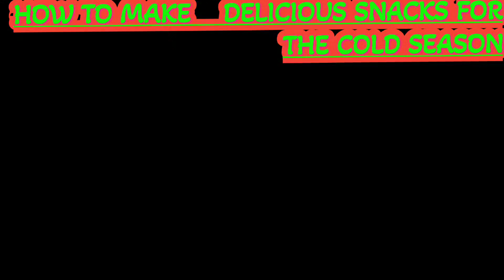नमकीन ऐसे बनाओ कि, लोग आपका नाम ले ले कर खाए/ और आपका गुण गाये/ ठंड में चाय के साथ नमकीन का मजे लो😋😍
क्या आप अकेले रहते हैं? 10 मिनट में खाना अच्छा चाहिए? इस तरह से बना कर खाए उंगलिया चाटते रह जाएंगे😋

do you live alone Want a good meal in 10 minutes? Prepared in this way, you will keep licking your fingers.

Trying The Best मटन मसाला Recipe 😋 ‎@VillageCookingChannel  ‎@Mutton-cutting  ‎@ArifMuttonshop

आपके व्यस्त जीवनशैली के अनुकूल जल्दी और स्वादिष्ट व्यंजनों के लिए "Bachelor Impatient Kitchen" में शामिल हों जाएँ । कुछ ही समय में घर जैसे खाना बनाएं!

Join Bachelor Impatient Kitchen for quick and delicious recipes that suit your busy lifestyle. Cook like a pro in no time!

सहनशीलता के अनुसार अधिक मसालों और स्वादों का प्रयोग करें । नए स्वाद या मसाले आज़माएँ - जैसे प्याज, लहसुन, मिर्च पाउडर, तुलसी, अजवायन, मेंहदी, तारगोन, या पुदीना। बीबीक्यू, सरसों, केचप या चटनी जैसे सॉस आज़माएँ। मांस को खट्टे फलों या फलों के रस, सिरके, सरसों या सलाद ड्रेसिंग के साथ मैरीनेट करने का प्रयास करें।

तलना सबसे अच्छी त्वरित खाना पकाने की तकनीकों में से एक है क्योंकि प्रोटीन और सब्जियों को छोटे टुकड़ों में काटा जाता है, इसलिए याद रखें कि टुकड़े जितने छोटे होंगे, खाना पकाने की गति उतनी ही तेज होगी। पतले कटे हुए चिकन ब्रेस्ट मिनटों में पक जाएंगे, जबकि मोटे, बिना कटे चिकन ब्रेस्ट को पकने में अधिक समय लगेगा।

तेजी से खाना पकाने में आपकी मदद के लिए
ऐसे समय होते हैं जब आप इत्मीनान से एक गिलास वाइन पीते हुए खाना बना सकते हैं, जबकि पृष्ठभूमि में संगीत या पॉडकास्ट धीरे-धीरे बज रहा होता है।

आप जो पका रहे हैं उसे मानसिक रूप से समझने के लिए एक मिनट का समय ले
 पानी को तुरंत उबाल लें.
पानी को उबालने या भाप में पकाने के लिए यथाशीघ्र स्टोव पर लाएँ ताकि आप उसके गर्म होने के दौरान तैयारी कर सकें। अरे, बर्तन ले जाने से पहले अपना कोट भी मत उतारो या मेल मत खोलो। इस पर ढक्कन लगाना न भूलें; ढक्कन आपके मित्र हैं! पानी तेजी से उबलेगा और ढका हुआ खाना भी तेजी से पक जाएगा। यदि आपके पास इलेक्ट्रिक केतली है, तो वह भी पानी को तेजी से गर्म करने के लिए उपयोगी हो पेंट्री या फ्रिज से सामग्री के साथ एक पैन लोड करें!
यह टिप टेलीविजन पर आयरन शेफ या टॉप शेफ जैसी खाना पकाने की प्रतियोगिताओं को देखने से मिलती है। प्रतियोगी बड़े, उथले पैन लेते हैं, पेंट्री या रेफ्रिजरेटर की ओर भागते हैं, और एक समय में जितना हो सके उतना सामान भर लेते हैं ताकि वे लगातार आगे-पीछे न हों।

हालाँकि घर की रसोई कोई बड़ा टीवी किचन स्टूडियो नहीं है, आप निश्चित रूप से इस अवधारणा को अपने लिए काम में ला सकते हैं। एक किनारी वाली बेकिंग शीट या बड़ा कटोरा रेफ्रिजरेटर में ले जाएं और इसे लोड करें ताकि आप केवल एक यात्रा कर सकें। आपको यह भी पता चल जाएगा कि खाना पकाने के आधे समय के बाद ही आपके पास कोई सामग्री गायब है या पर्याप्त मात्रा में नहीं है।

रेसिपी
Get our best recipes, grocery finds, and clever kitchen tips delivere
व्यंजनों
अवसरों
रसोई
खाना पकाने की युक्तियाँ
उपकरण एवं किराने का सामान
भोजन संस्कृति
खाना कैसे बनाएं
जल्दी से भोजन कैसे तैयार करे
HOW COOKING FAST
TESTY YUMMY FOOD COOKING PROCESS
INDIAN FOOD TYPES
CHIKEN BIRYANI MUTTON CURRY
 बकरे का मांस
मछली भूनने के तरीके
FISH CURRY FRY
कम समय में बनाने वाला भोजन
दाल रोटी साग सब्जियां
DAL BHAT SABJI